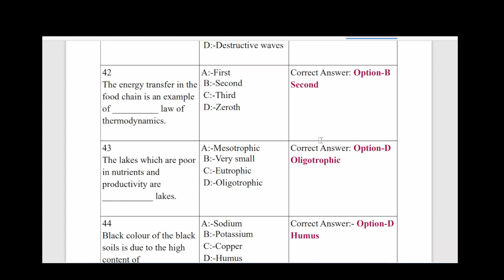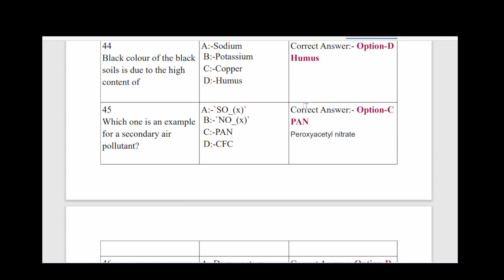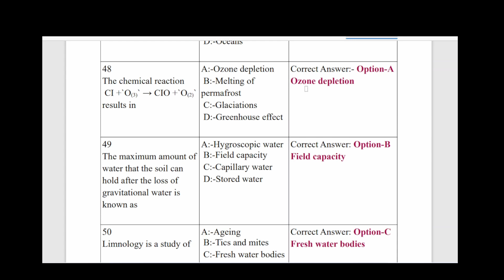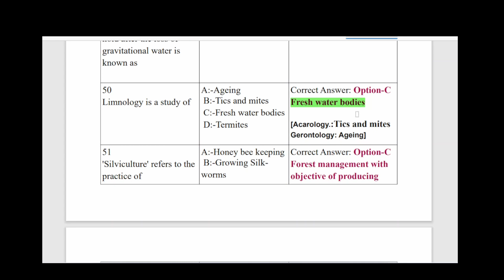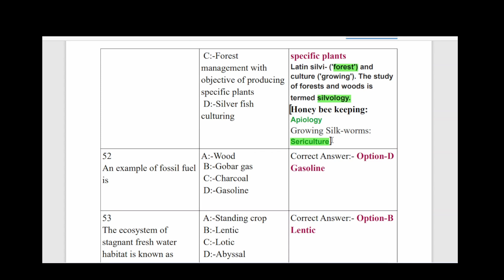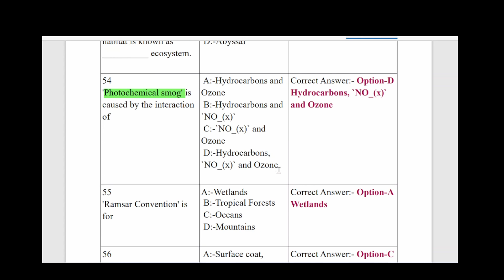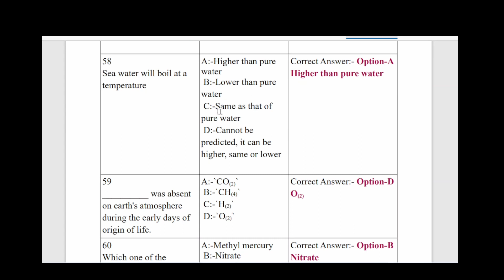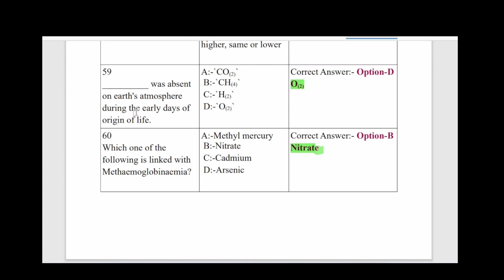Kerala PSC Junior Scientific Assistant Previous Question Paper Discussion Environment Officer Part2